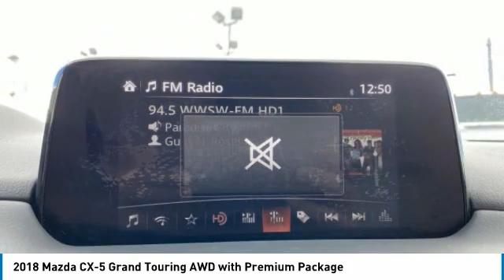2018 MAZDA CX-5 Butler, PA 18M049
2018 MAZDA CX-5 Butler, PA
Stock# 18M049

Baglier Mazda
630 Evans City Rd

Located at Baglier Mazda. DEMO Model, Miles will Vary.. CX-5 GT with Premium Package in Machine Gray with Parchment Heated Leather.. Premium Package includes - Heated Rear Seats, Windshield Wiper De-Icer, Heated Steering Wheel, Active Driving Display (Windshield Type), Traffic Sign Recognition (TSR).. Ask us about our AWESOME Lease and Purchase Incentives.. Cash Rebates and Incentivized Interest Rates.. WE ARE DEALING!!! WE LOVE TRADES!!! FINANCING AVAILABLE!!! We include a Baglier Buyers Program on every vehicle purchased. FREE Lifetime State Inspections - with the purchase of a New or Pre-Owned Vehicle! FREE Multi-Point Vehicle Inspection with any Service Visit! FREE Oil Change with the purchase of any New Vehicle! FREE Loaner Car Program for any Service needs! FREE Car Wash with any service or body shop visit. Good with the Purchase of any New or Pre-Owned Vehicle.